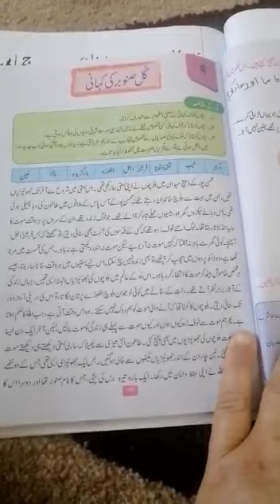CLASS 6 MAY Urdu Lecture 9 Part 1 sabaq Gul sanobar